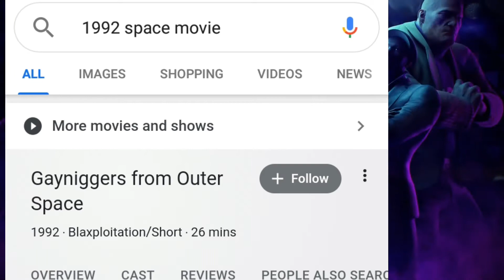saints bruh nee